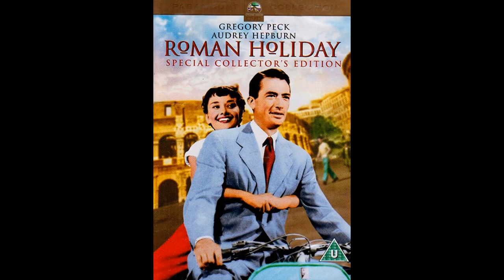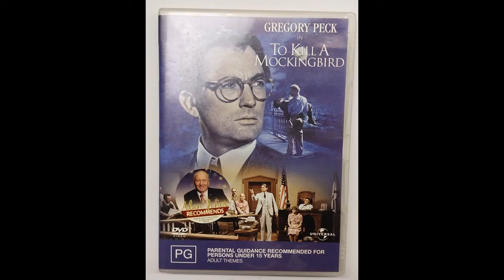GREGORY PECK TRIBUTE.